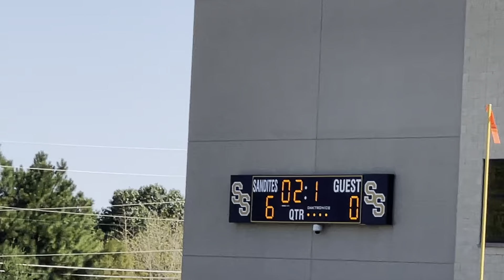Sandites 4th Grade vs Skiatook Bulldogs 09.25.21 Football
4th Grade Football